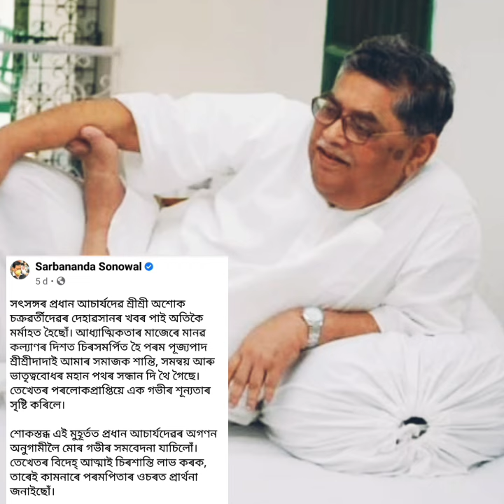Tweets of CM of Assam|Tweets of CM of Tripura|Union Minister of Tribal Affairs|Acharyadev sri dada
Bande Purushottamam.🙏🙏

Acharya dev sri sri dada death
acharya dev sri sri dada funeral
sri sri acharya dev dada death

thakur anukul chandra satsang
sri sri thakur anukul chandra motivational speech
thakur anukulchandra ka pravachan
sree sree thakur anukulchandra speech
sri sri thakur anukulchandra speech
thakur anukulchandra jajan
 thakur anukul chandra dharma katha
anukul thakur satsang
সৎসঙ্গ
sri sri thakur anukulchandra
Naam
dhyan

(3)Instagram-@satsangparivar12instagrams